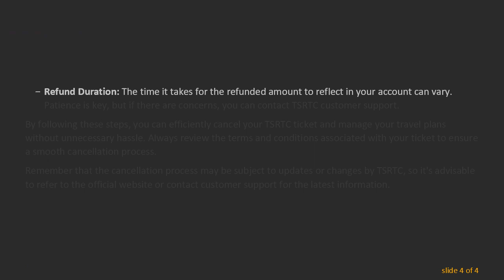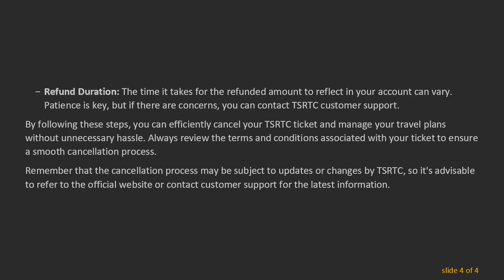Canceling TSRTC Tickets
Learn how to cancel TSRTC tickets with ease. Follow this step-by-step guide to navigate through the cancellation process for a hassle-free experience. Whether it's a change of plans or unforeseen circumstances, canceling your TSRTC ticket is straightforward. Discover the necessary steps in this comprehensive guide.

Travel plans can often change, and when they do, canceling your bus ticket becomes a necessity. In this guide, we'll walk you through the step-by-step process of canceling your TSRTC ticket.

To initiate the cancellation process, visit the official TSRTC website. Locate the 'Cancel Ticket' option on the homepage, usually found in the booking or account section.

Step 2: Log In to Your Account

Log in to your TSRTC account using your credentials. If you booked the ticket as a guest, you may need to provide the booking details or reference number for verification.

Step 3: Access Your Booking History

Once logged in, navigate to your booking history. This section typically contains a list of all your booked tickets.

Step 4: Select the Ticket for Cancellation

Identify the specific ticket you wish to cancel and select the corresponding option for cancellation. Ensure that you double-check the details to avoid canceling the wrong ticket.

Step 5: Confirm Cancellation

After selecting the ticket, the system will prompt you to confirm the cancellation. Be attentive during this step, as canceling a ticket is often irreversible. Confirm the cancellation only if you are certain about your decision.

Step 6: Payment Refund and Confirmation

Upon successful cancellation, the system will process your refund if applicable. The refund amount and duration may vary, so it's essential to review TSRTC's refund policy for specific details.

Additional Tips:

Cancellation Fees: Check if there are any cancellation fees associated with your ticket. Some tickets may have non-refundable components.

Refund Duration: The time it takes for the refunded amount to reflect in your account can vary. Patience is key, but if there are concerns, you can contact TSRTC customer support.

By following these steps, you can efficiently cancel your TSRTC ticket and manage your travel plans without unnecessary hassle.

Remember that the cancellation process may be subject to updates or changes by TSRTC, so it's advisable to refer to the official website or contact customer support for the latest information.